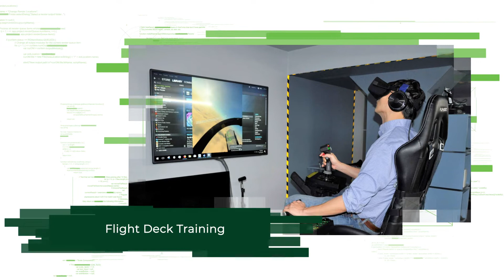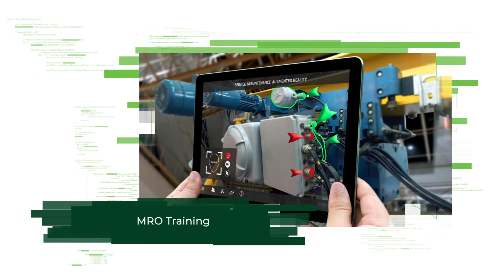Virtual Reality for Aerospace Industry | VR Flight Simulations | VR Aviation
Virtual Reality in Aerospace Ecosystem provides an immersive and interactive approach that connects the aviation ecosystem to improve the efficiency of various tasks. VR helps in visualization of navigating systems, air-traffic control, weather, terrain, and airspace information, and a lot of other sophisticated workings, that need proper attention. With its Immersive technology leads to less time out of service and more time flying. DevDen accelerates productivity by offering reliable services to the Aerospace industry.